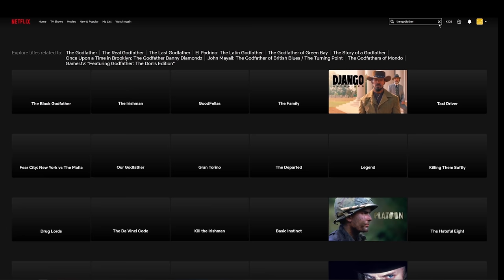Let's Talk About Drysuits | Deep Dive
Drysuits have their benefits and there isn’t really anywhere you can’t dive in a drysuit, it’s all about the insulation you wear underneath it. Neoprene wetsuits have temperature ranges where you can dive them before getting too cold. And while drysuits are conventionally thought of as exclusively for cold water, you can dive them in warmer waters also, not the thick 8mm neoprene drysuits, but a membrane drysuit you can dive all year round if you want to. It’s just a tool for a job and you can use it however you like. So, if you’re looking at diving more at home, or somewhere colder, or diving for longer dive times and want to invest in your own drysuit, let's dive a little deeper…

Time Stamp
00:00 - Hello
01:34 - Seals
06:24 - Zips
09:53 - Materials
12:11 - Valves
16:11 - Boots
17:28 - Pockets
19:31 - Rings
22:37 - Extras
24:21 - Adios
25:06 - ExpressVPN